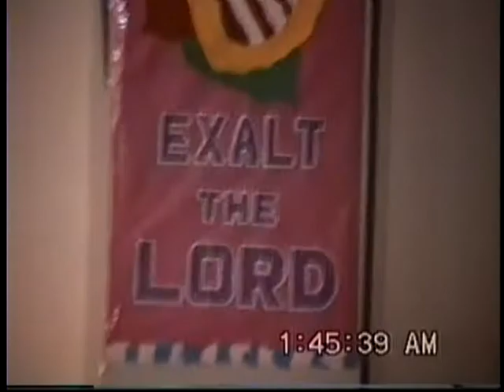Straight from the heart (Part 13) Shiloh Mini Concert 1998